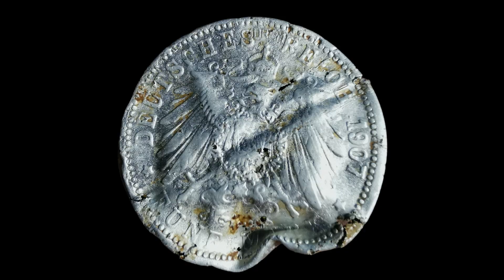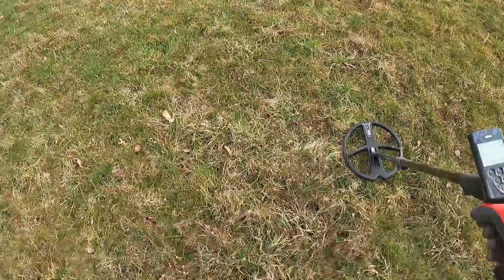Geheimnisvolle Acker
Nächste Runde auf dem Acker am welchem viel Silber und Kupfer Kreuzer gefunden habe...